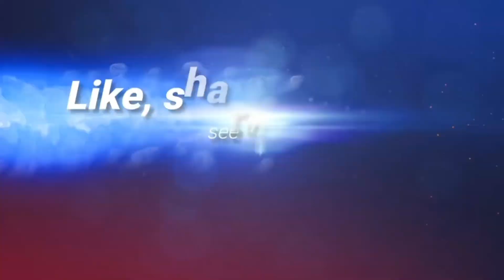VLOG LIBURAN LEBARAN IDUL FITRI DI MALIOBORO YOGYAKERTA